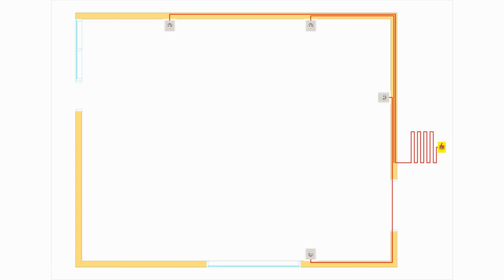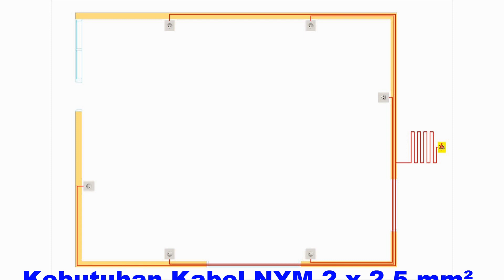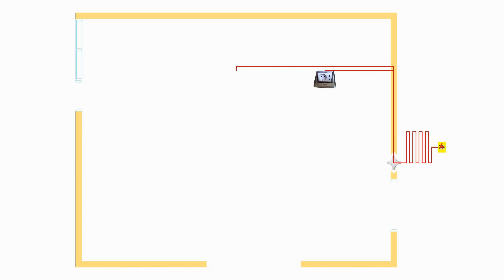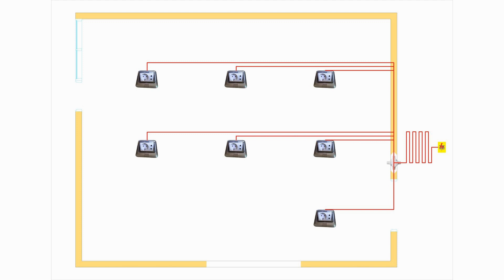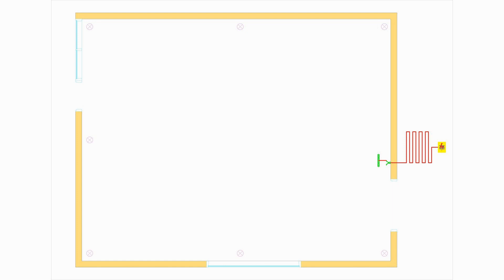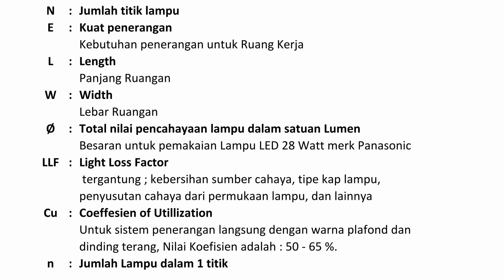BIAYA REHAB RUANG KERJA 8x10 180JUTA - PROGRESS 50%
PEKERJAAN KACA: pemasangan kaca polos rangka aluminium ukuran 3x2m & kaca jendela rangka aluminium ukuran 3,25 x 1 m. PEKERJAAN PLAFOND: pembongkaran plafond lama; pasang plywood 4mm; pasang panel kalsiboard + list plafond PVC. PEKERJAAN DINDING: bongkar acoustic; pasang lapisan plywood 4mm; pasang panel dinding backdrop kayu & kalsiboard. PEKERJAAN KELISTRIKAN: Lampu TL RAM 2x18 Watt; Lampu Downlight 4"; Saklar in bow seri; saklar in bow engkel; Stop kontak in bow; Stop kontak lantai 2 pin; Exhaust Fan uk. 16 inch; kabel NYM 2 x 2,5 mm². PEKERJAAN AKHIR: pembersihan; pemasangan karpet ambal polos. PEKERJAAN LAIN-LAIN: pelaporan; dokumentasi.

PEKERJAAN :
Pemeliharaan Ruang Pemberitaan Lembaga Penyiaran Publik Radio Republik Indonesia ( LPP RRI  ) Stasiun Kota Palembang
Jln. Radio Km.4 No. 2 Kelurahan 20 Ilir D.IV Kecamatan Ilir Timur 1 Kota Palembang, Sumatera Selatan.

direkam dengan: Samsung J5 Pro & Drone MJX Bugs 2W
Video Editing: Corel VideoStudio Pro X7
Picture Editing: Paint